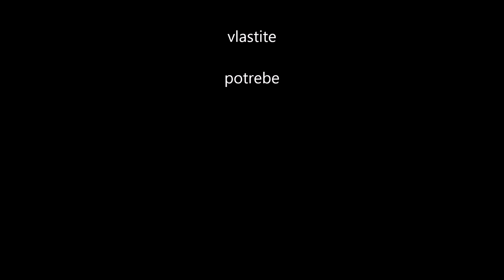HNK Cibalia-kadeti na turniru u Sarajevu "IGRAJ FUDBAL,ŽIVI ŽIVOT" od 18.- 21. lipanj 2015.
Moja Cibalia- jedna i jedina : "Zgoditkom našeg nezaustavljivog kapetana, kadeti Cibalije su u Sarajevu pobijedili Žljezničar! Čestitke Marku Martinkoviću i cijeloj našoj momčadi.
HNK Cibalia :Vojnić, Drljo, Maskaljević, Pavičić, Oršolić, Simonović, Kukrika, Svetić, Adžaga, Mlakić, Martinković
Još su igrali:Božić, Horvat, Dogan, Berač, Mitrović"